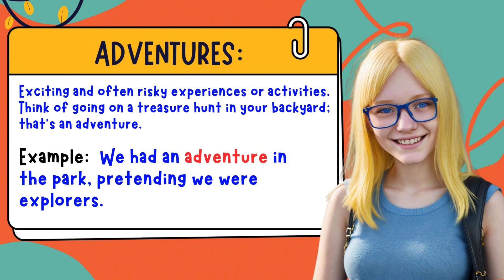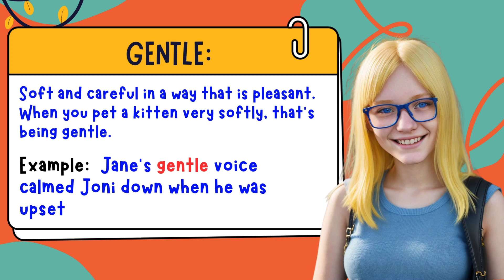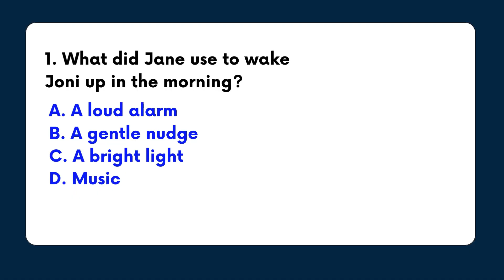Improve Your English Skills: A Day with My Baby - Speaking and Learning English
In this video, you'll explore everyday situations narrated in clear and understandable English. Follow along with the story as you pick up basic vocabulary, common phrases, and useful expressions that are essential for effective communication.

📘 What We Offer:

1. Story in English
2. Daily Vocabulary Boosts: Kickstart your day with new words and phrases
3. Listening Practices: Improve your comprehension skills with our listening exercises designed to tune your ear to various accents and speeds.
4. Speaking Confidence: Our speaking tips and practice sessions aim to boost your confidence.
5. Very fun questions and answers.

🎯Chapters:

00:00 - Opening
00:36 - Jane Waking Up Story
05:04 - Vocabulary and Expressions Explanation
06:22 - Speaking Practice
10:01 - Answering Questions
10:57 - Listen to the story one more time

This beginner-friendly story isn't just about listening—it's about active participation! Engage in exercises, ask questions, and participate in discussions to refine your speaking and listening skills. Together, we'll embark on an enriching language journey that promises growth and development.

Don't miss out on future videos filled with captivating stories, interactive exercises, and valuable learning opportunities. Let's make this journey towards English fluency a rewarding and enjoyable experience together!

Welcome aboard, and let's embark on this exciting journey to mastering English together!